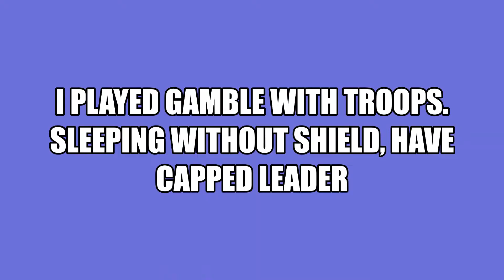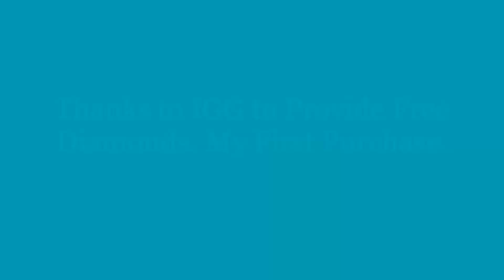F2P Rally Trap Got Zeroed while sleeping without shield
F2P Rally Trap Zeroed.
Play gamble with 15m troops. Sleep without shield. XMK zeroed me.
Watch video for more info.